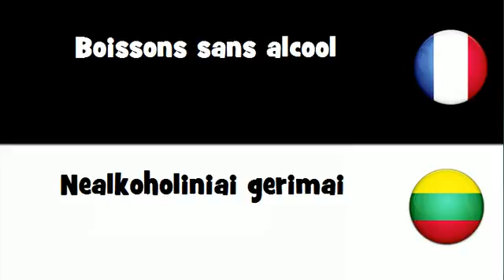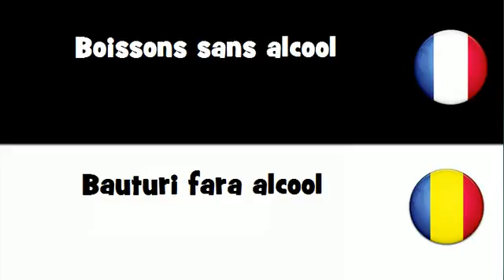Dites le en 20 langues # Boissons sans alcool